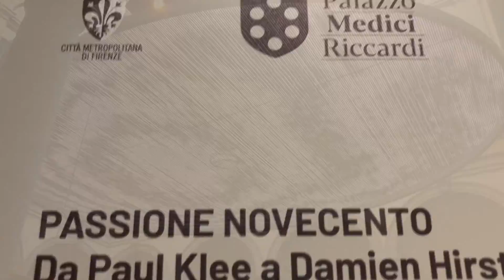Florence and Metropolitan Area: events October 2022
Here is a rundown of events scheduled for October 2022 in Florence and the surrounding area. The announcements are taken from Feel Florence, the official tourism site of the Municipality of Florence and the metropolitan city area.
The most important event is taking place in Scandicci, where until 16th October “Il Fierone” is back, in its 156th edition.
Exhibitions – At Palazzo Medici Riccardi, until 8th January, “Passion of the 1900s. From Paul Klee to Damien Hirst”, dedicated to the masters of the twentieth century. Palazzo Strozzi is hosting, until 22nd January, “Olafur Eliasson – In Your Time” the big exhibition dedicated to one of the most original contemporary artists of our time. Until 26th March at the Museo degli Innocenti, the anthology dedicated to the genial Dutch artist Maurits Cornelis Escher.
At Reggello until 23rd October, for the project Terre degli Uffizi, inside the Museo Masaccio d'Arte Sacra in Cascia, an exhibition to celebrate the 600 years of the San Giovenale Triptych. As part of the same project, until 6th November, on display at the Convent Bosco ai Frati of San Piero a Sieve, is the 14th century Triptych by the French painter Nicolas Froment.

In Palazzo dei Vicari in Scarperia until 31st October, the 48th Exhibition of Cutting Tools, entitled “The King’s Blades – Western and Oriental bladed weapons from the Royal Armoury of Turin".

Taste – In Piazza Strozzi in Florence, from 14th to 16th October, the ARTour of Tuscan Taste is back.
In Mugello the market of the Marradi chestnut, on Sundays 9th, 16th, 23rd and 30th.
Nicola Giannattasio